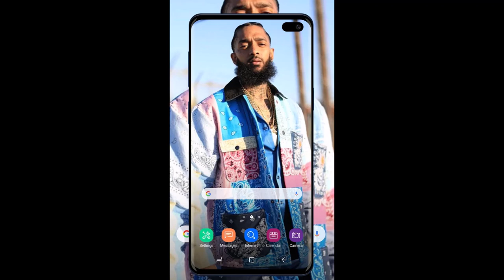Nipsey Hussle x J Stone *Type Beat* ~ Baby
$20 To Lease 1 Beat
$50 To Lease 2 Beats
$100 To Lease 10 Beats